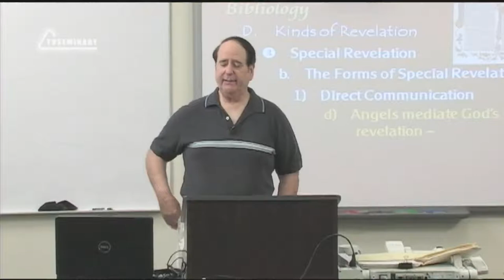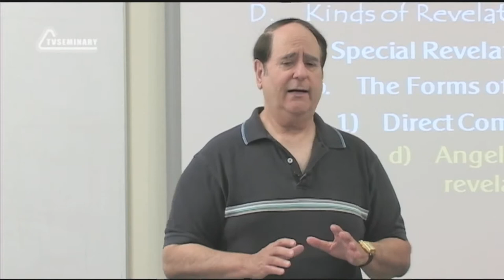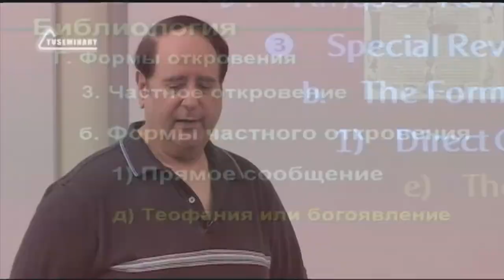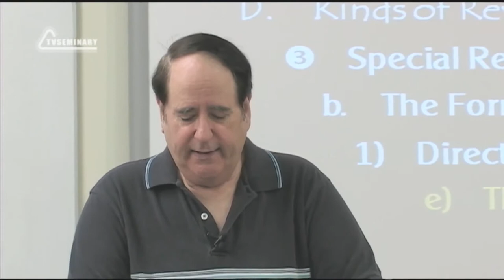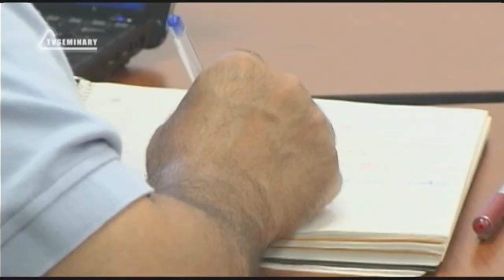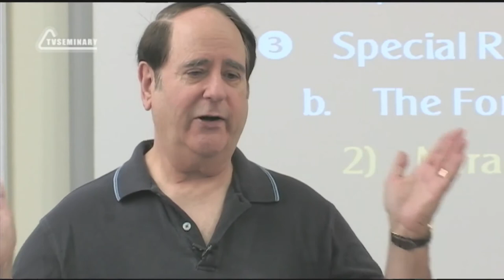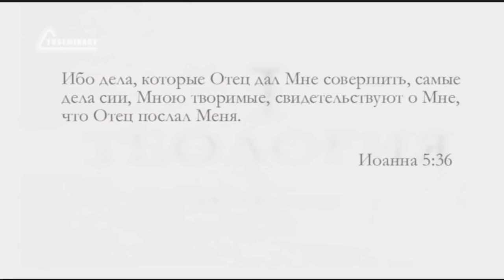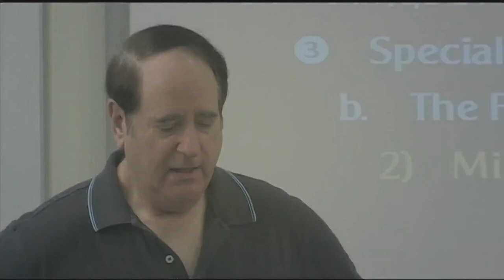ST5101 2 Rus 13 Доктрина о Божьем откровении Ангелы и чудеса